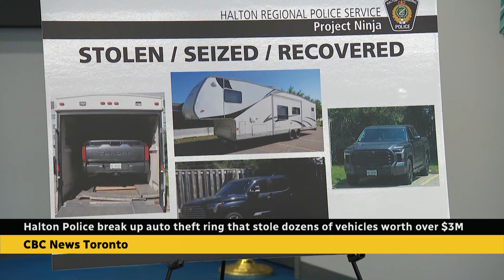Ontario police lay 55 charges against alleged auto theft ring that stole dozens of high-end vehicles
Halton Regional Police have charged eight men alleged to be part of an organized auto-theft ring that stole high-end vehicles throughout the Greater Toronto Area for shipment overseas. CBC’s Clara Pasieka dives into the details of the months-long long investigation.